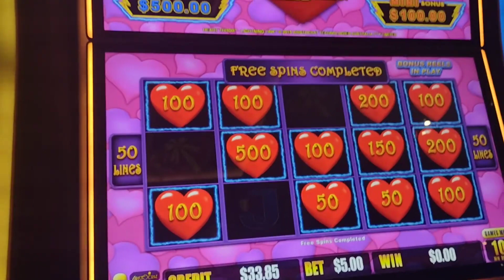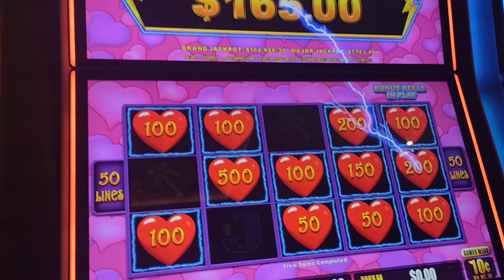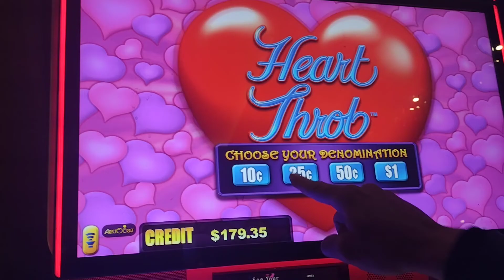HEART THROB!! At Cosmopolitan pt.2